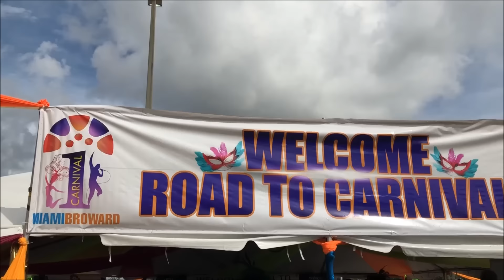2018 Miami Broward Carnival Gallivanting | CaribbeanPot.com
Chris (IG @CaribbeanPot) & Tehya De La Rosa (IG @badgalteytey ) gives you peek at the 2018 Miami Broward Carnival in this episode of Gallivanting

Follow Tehya on Instagram @badgalteytey

Get my Gourmand Award winning cookbook, The Vibrant Caribbean Pot - 100 Traditional And Fusion Recipes Vol 2 @